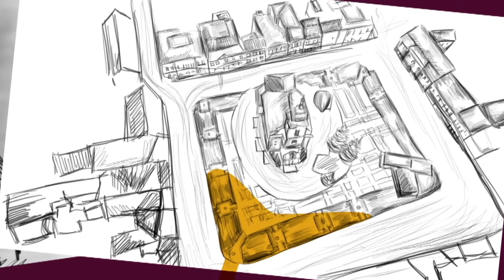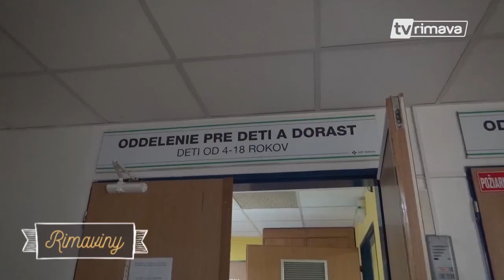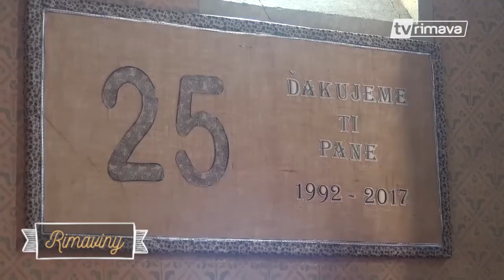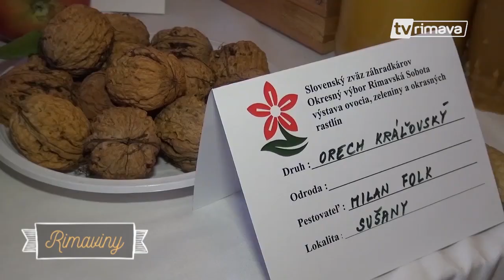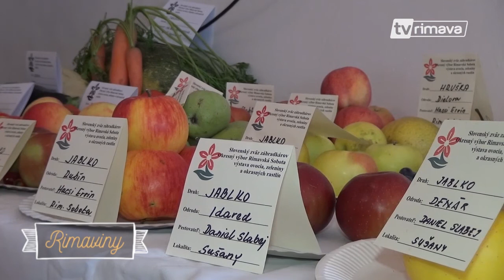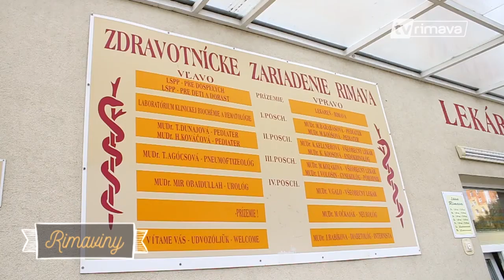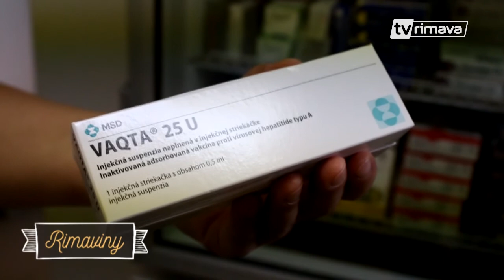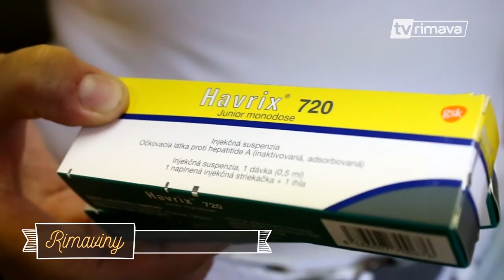RIMAVINY 40/2017 (TV Rimava)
Spravodajský blok: štyridsiaty týždeň roku 2017.

Obsah:

* 00:00 - Zvučka
* 01:21 - Bezpečná cesta so Slniečkom
* 04:36 - 35. Gemersko-malohontský jarmok
* 07:59 - Dobrovoľníci v nemocnici
* 11:28 - Čo nám tento rok dala príroda
* 15:23 - V okrese sa objavila žltačka
* 18:44 - Divdelná spomienka
* 22:47 - Hnúšťanská kapustnica
* 26:13 - Slávnostné otvorenie námestia M. Tompu
* 27:39 - prehľad zápasov mládežníckych výberov